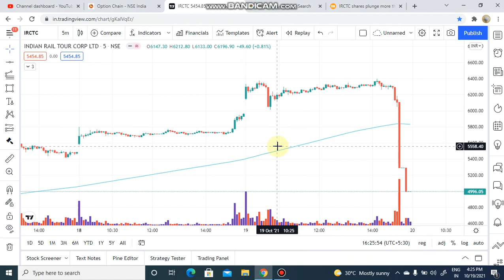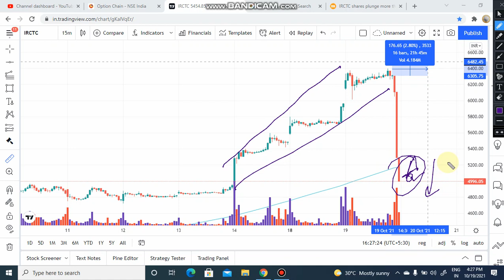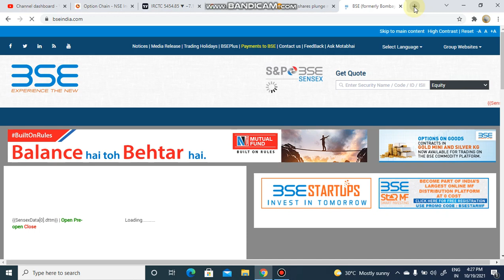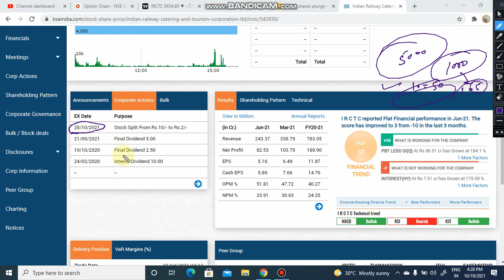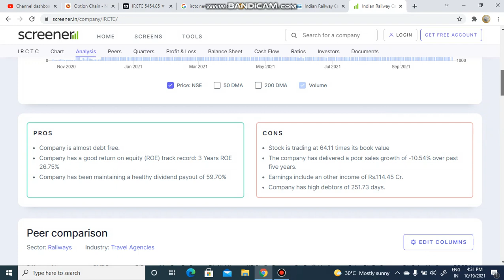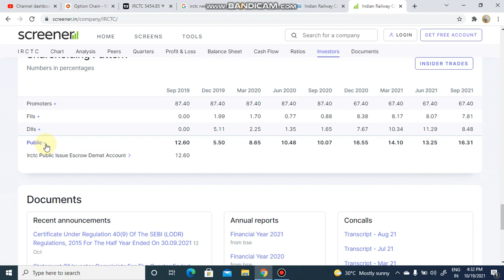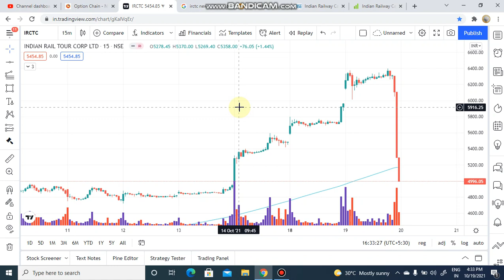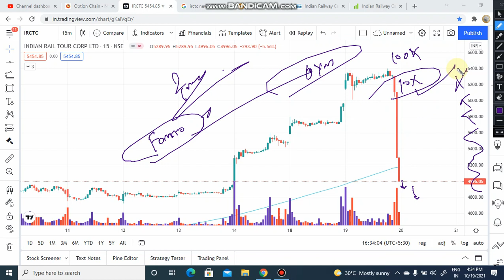Now What to do in IRCTC Share | Why Falling IRCTC Share | Irctc share latest news | irctc Target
Edelweiss account opening link

Topic Covered

share market
stock market
intraday trading
angel broking
zerodha
demat account
Nifty
bank nifty
banknifty
banknifty trading